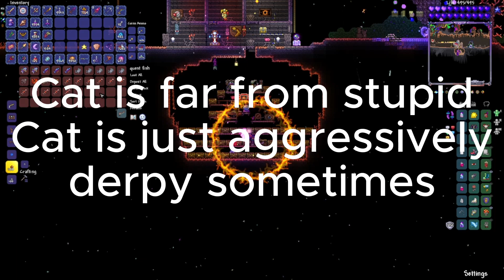Zenith episode 4 HARDMODE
We got to hardmode almost a month ago just took a while to make the video sorry making another today to make up for it.

A cat that scream